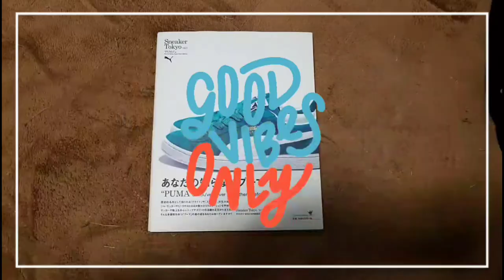毎日のスニーカーまとめ NIKE PUMA Clarks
本日の動画がよろしければ